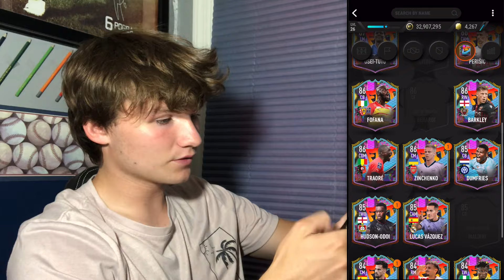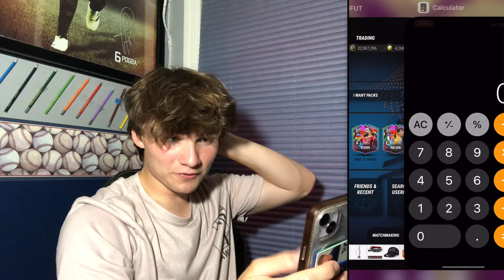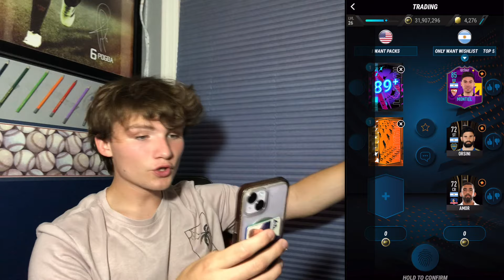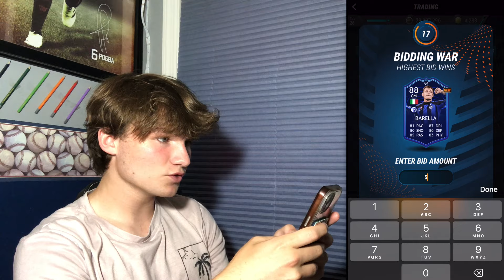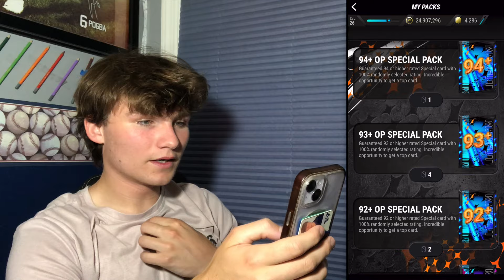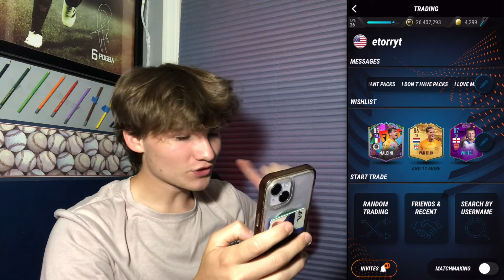WHAT *1 HOUR* in RANDOM TRADING GETS YOU!! MadFut 23 Edition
this is what random trading in MadFut 23 gets you!!
road to 100% collection!!